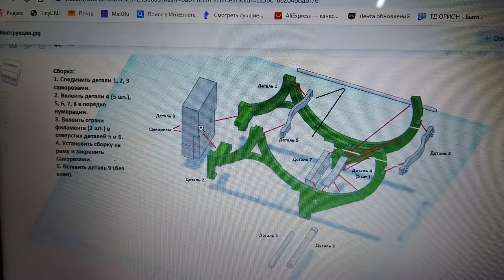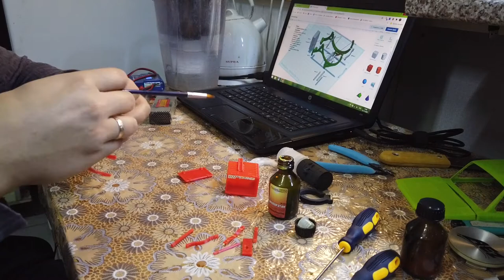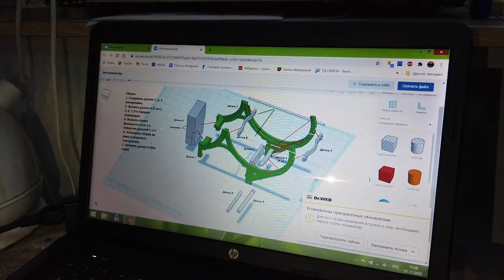3dTTT Сборка копийных дополнений для КРАЗа. Кронштейна под запаску и баки.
Копийное дополнение для вашей модели!